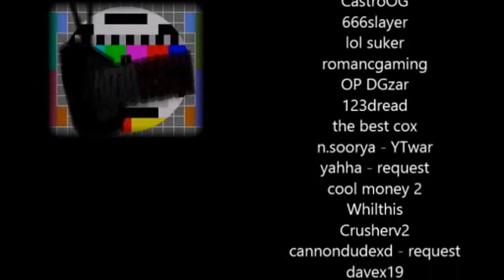Marvel Contest of Champions: RizzoTheLegend VS Shrouded_Chasm REMATCH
part one of the youtube war with eternal paradox chunk of Ice. im also in a war with 007 collector in the same alliance! more videos coming soon! =) 600 sub special coming soon!